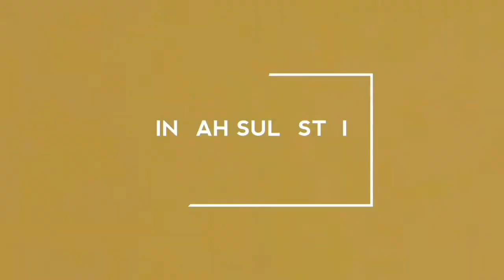DILARANG KULIAH :(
Oke guys, ini adalah vidio pertama aku di Youtube
Maaf klo msh bnyk kekurangan karena memang masih amatir

Camera : Samsung J7 Prime

Jgn lupa follow ig aku ya temen-teman